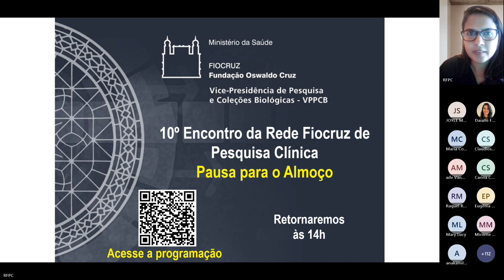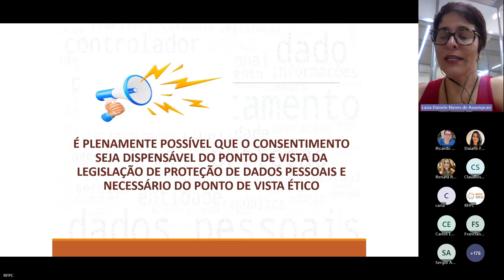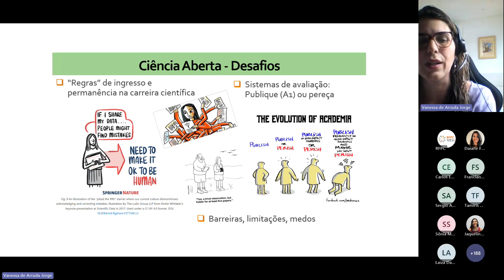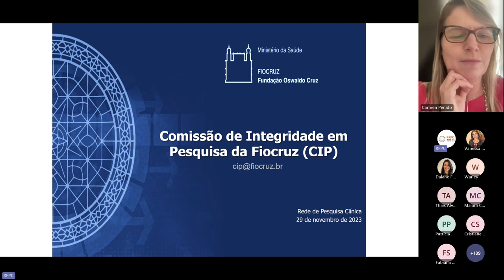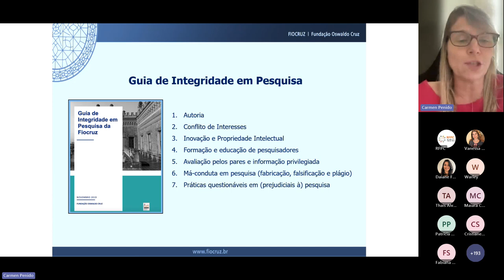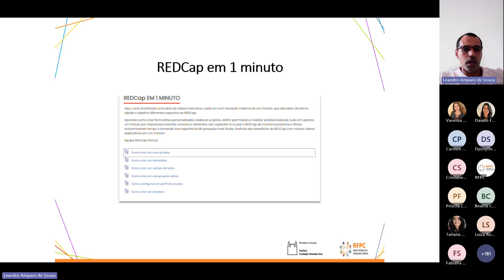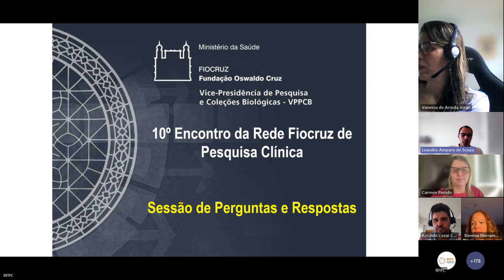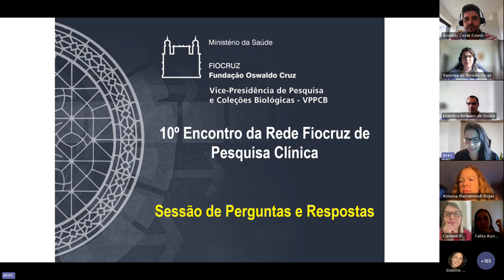10º ENCONTRO ANUAL DA REDE FIOCRUZ DE PESQUISA CLÍNICA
O Encontro teve como objetivo discutir temas relevantes à Pesquisa Clínica e apresentar os resultados das atividades da Rede Fiocruz de Pesquisa Clínica realizadas em 2023, além de promover a maior aproximação dos profissionais de pesquisa clínica, instituições e demais interessados.